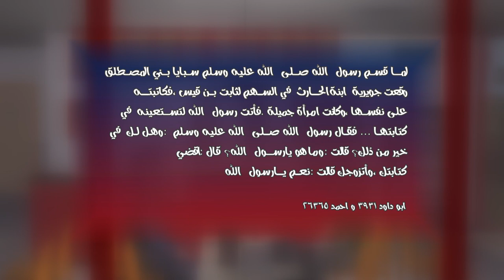88 القبايح صارت مدايح